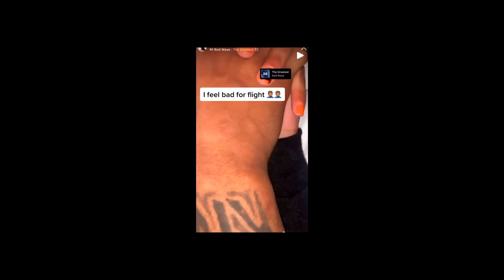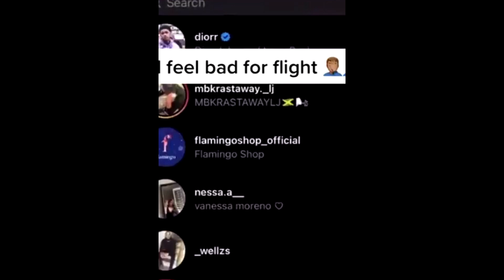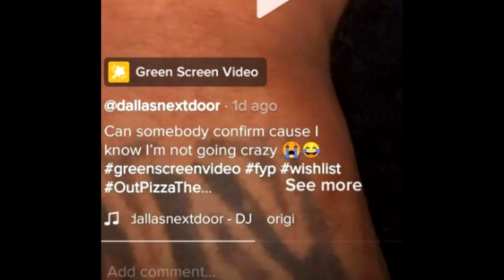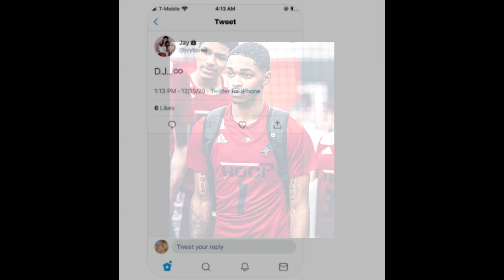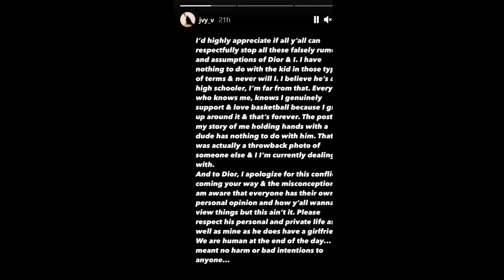FLIGHTREACTS EX SPEAKS UP ABOUT DIOR JOHNSON SITUATION